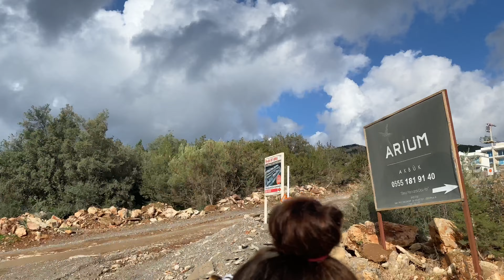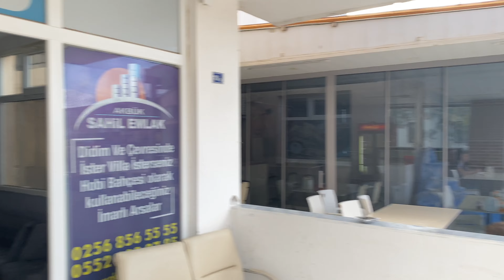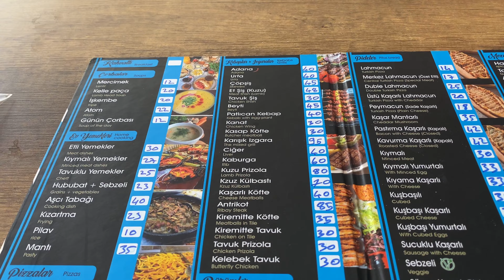TÜRKİYE'YE YERLEŞEYİM Mİ DOSTLAR? | SİZLER NE DÜŞÜNÜYORSUNUZ ?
Selamlar dostlar, Polonya'dan Türkiye'ye geldim ve uzun zaman sonra yaşadığım yeri ve Türkiye'de neler değişmiş, size herşeyi gösterdim. Sizce Türkiye'ye yerleşeyim mi ne dersiniz?

Detaylar her zamanki gibi videoda, keyifli seyirler :)

Videomuzu beğenip, yorum yapabilir. Kanalımıza üye olup, videomuzu paylaşarakta destek olabilirsiniz.